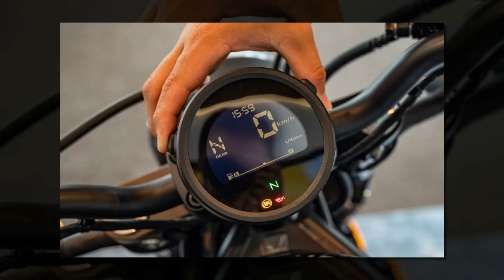Tin nhanh 24/7 - Bộ đôi Honda Rebel 250 vs Rebel 250S Edition 2023 ra mắt với một số thay đổi thú vị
Honda Rebel 250 2023 đã trải qua một cuộc thay đổi dành cho năm mới, cụ thể việc bổ sung màu mới và động cơ đáp ứng tiêu chuẩn khí thải mới. Đặc biệt là sự bổ sung thêm phiên bản phụ Rebel 250S Edition 2023.